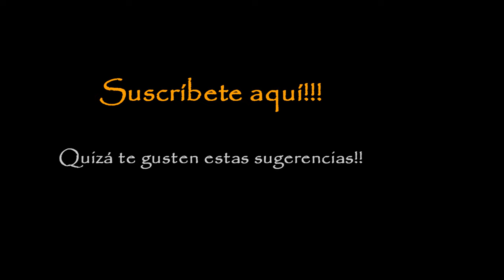Fundación - Isaac Asimov - Voz Real Español Completo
¡Buen día a todos, mis muy queridos amigos!

Larga fue la espera, pero valió completamente la pena. Hoy les traigo por fin Fundación de Isaac Asimov, todo completito y en su video. Les dejo el listado de capítulos aquí abajo para que les sea más sencillo encontrar alguno en particular.

0:00 Parte 1 - Los Psicohistoriadores - Capítulo 1
9:08 Parte 1 - Los Psicohistoriadores - Capítulo 2
16:19 Parte 1 - Los Psicohistoriadores - Capítulo 3
29:35 Parte 1 - Los Psicohistoriadores - Capítulo 4
38:08 Parte 1 - Los Psicohistoriadores - Capítulo 5
49:05 Parte 1 - Los Psicohistoriadores - Capítulo 6
1:06:33 Parte 1 - Los Psicohistoriadores - Capítulo 7
1:14:40 Parte 1 - Los Psicohistoriadores - Capítulo 8
1:22:47 Parte 2 - Los Enciclopedistas - Capítulo 1
1:33:12 Parte 2 - Los Enciclopedistas - Capítulo 2
1:50:37 Parte 2 - Los Enciclopedistas - Capítulo 3
2:04:08 Parte 2 - Los Enciclopedistas - Capítulo 4
2:18:22 Parte 2 - Los Enciclopedistas - Capítulo 5
2:38:02 Parte 2 - Los Enciclopedistas - Capítulo 6
2:41:23 Parte 2 - Los Enciclopedistas - Capítulo 7
2:51:58 Parte 3 - Los Alcaldes - Capítulo 1
3:16:27 Parte 3 - Los Alcaldes - Capítulo 2
3:36:13 Parte 3 - Los Alcaldes - Capítulo 3
3:55:34 Parte 3 - Los Alcaldes - Capítulo 4
4:08:16 Parte 3 - Los Alcaldes - Capítulo 5
4:15:29 Parte 3 - Los Alcaldes - Capítulo 6
4:39:43 Parte 3 - Los Alcaldes - Capítulo 7
4:49:41 Parte 3 - Los Alcaldes - Capítulo 8
4:58:10 Parte 3 - Los Alcaldes - Capítulo 9
5:07:37 Parte 4 - Los Comerciantes - Capítulo 1
5:15:05 Parte 4 - Los Comerciantes - Capítulo 2
5:22:52 Parte 4 - Los Comerciantes - Capítulo 3
5:31:01 Parte 4 - Los Comerciantes - Capítulo 4
5:40:21 Parte 4 - Los Comerciantes - Capítulo 5
5:50:21 Parte 4 - Los Comerciantes - Capítulo 6
5:59:19 Parte 5 - Los Príncipes Comerciantes - Capítulo 1
6:06:58 Parte 5 - Los Príncipes Comerciantes - Capítulo 2
6:14:10 Parte 5 - Los Príncipes Comerciantes - Capítulo 3
6:20:39 Parte 5 - Los Príncipes Comerciantes - Capítulo 4
6:42:17 Parte 5 - Los Príncipes Comerciantes - Capítulo 5
6:57:35 Parte 5 - Los Príncipes Comerciantes - Capítulo 6
7:01:04 Parte 5 - Los Príncipes Comerciantes - Capítulo 7
7:03:25 Parte 5 - Los Príncipes Comerciantes - Capítulo 8
7:09:23 Parte 5 - Los Príncipes Comerciantes - Capítulo 9
7:11:19 Parte 5 - Los Príncipes Comerciantes - Capítulo 10
7:36:25 Parte 5 - Los Príncipes Comerciantes - Capítulo 11
7:45:18 Parte 5 - Los Príncipes Comerciantes - Capítulo 12
7:48:16 Parte 5 - Los Príncipes Comerciantes - Capítulo 13
8:07:22 Parte 5 - Los Príncipes Comerciantes - Capítulo 14
8:26:49 Parte 5 - Los Príncipes Comerciantes - Capítulo 15
8:30:36 Parte 5 - Los Príncipes Comerciantes - Capítulo 16
8:34:49 Parte 5 - Los Príncipes Comerciantes - Capítulo 17
8:36:10 Parte 5 - Los Príncipes Comerciantes - Capítulo 18

Espero que lo disfruten y nos escuchamos en la próxima!

ESCÚCHAME EN TODOS ESTOS SITIOS!!!